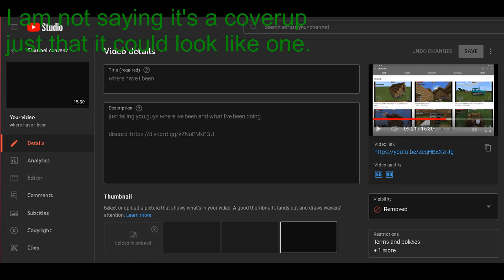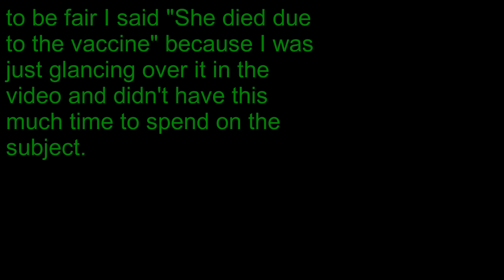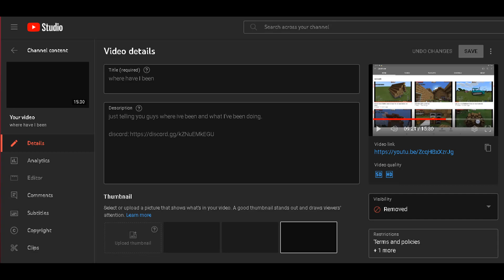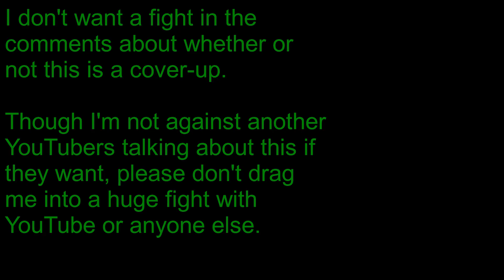they removed my video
my video was removed for violating YouTubes "medical misinformation policy"